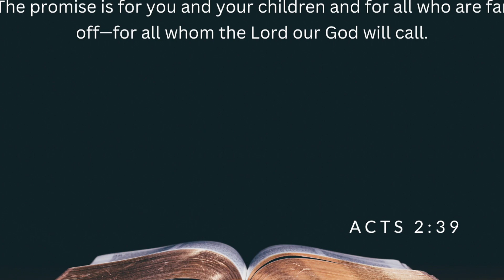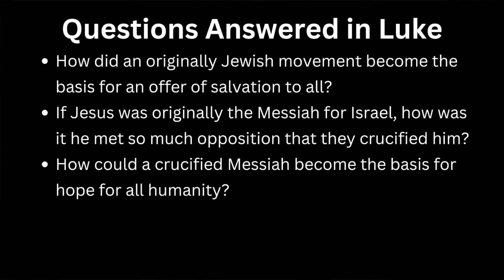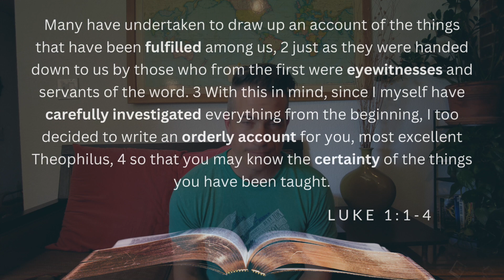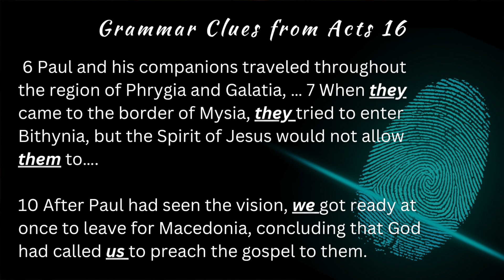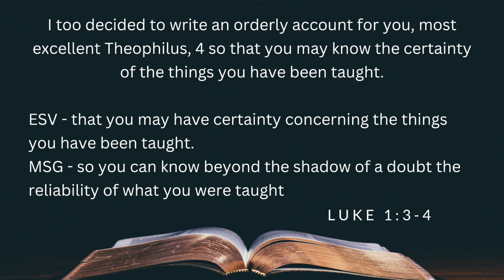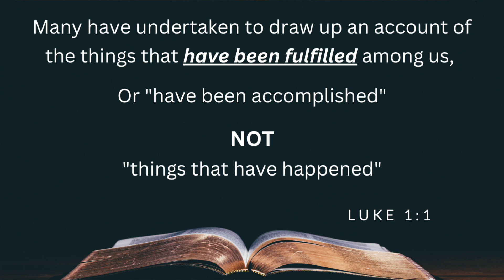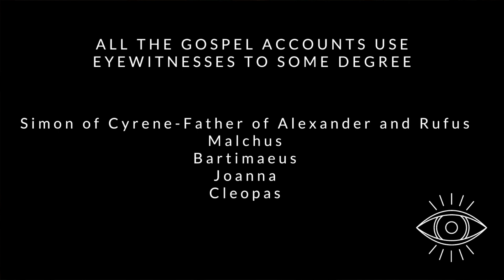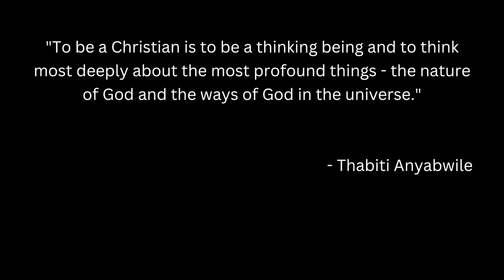A Reliable Account - Luke 1:1-4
This week we're kicking off a new teaching series as we walk through the Gospel of Luke. Luke documents how Jesus ushered in God's Kingdom on Earth by creating a new Israel that includes the poor, outcasts, and marginalized. Jesus reverses the world order and elevates the humble. And he offers them a place of belonging in God’s eternal Kingdom and freedom from evil and sin.

Teaching Series: Gospel of Luke (week 1 - Luke 1:1-4) - "A Reliable Account"

We meet all together as a church the 1st and 3rd Sundays of the month at Hallett Academy. We meet in micro churches the 2nd and 4th Sundays of the month.